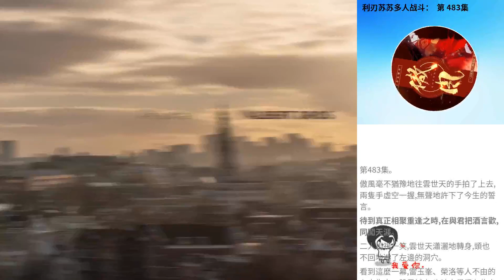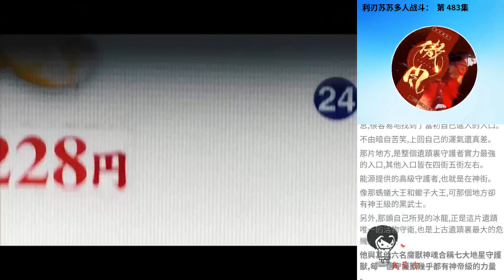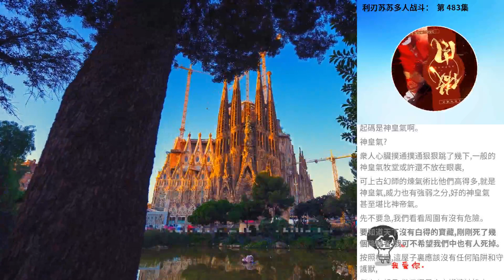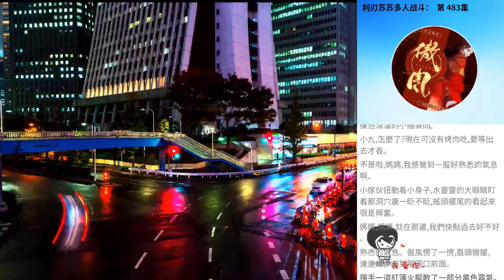利刃蘇蘇多人戰鬥： 第 483集